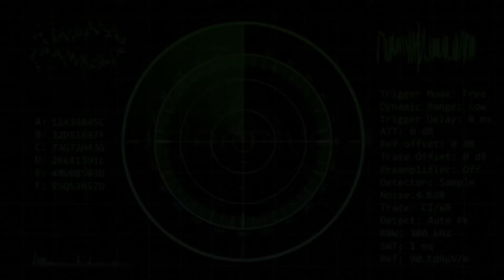"Official Trailer" Tube Light -Arrears | Tube ලයිට් - ඇරියස් "Tube Light Productions"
Tube Light Productions. !
Coming Soon.